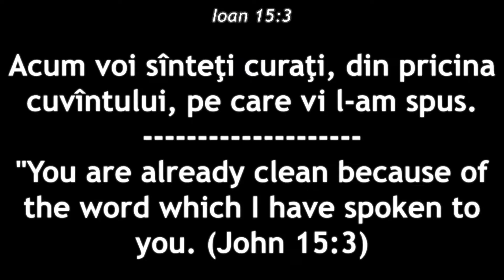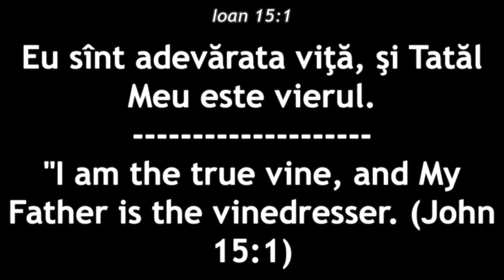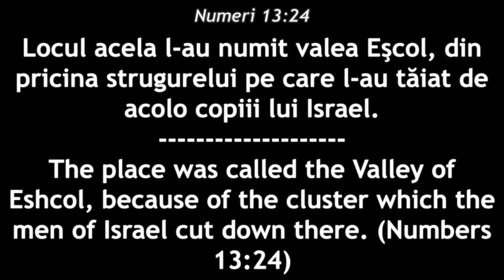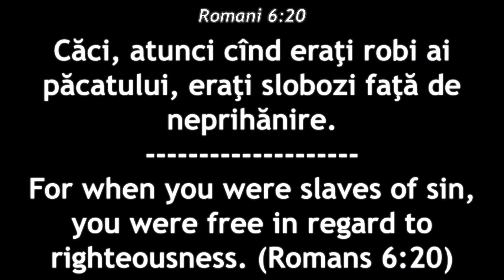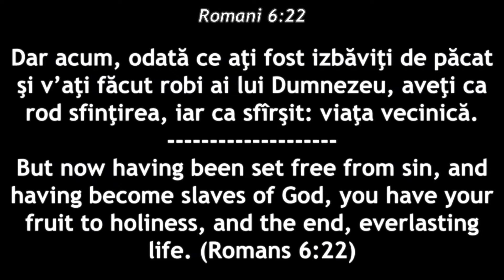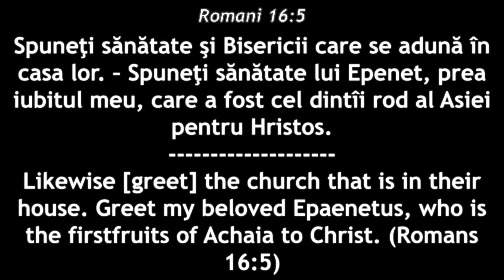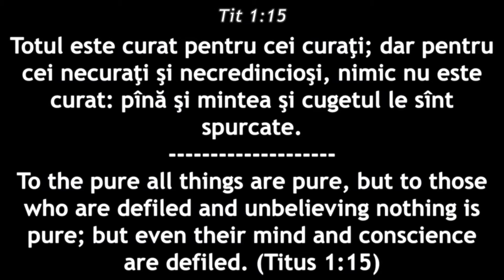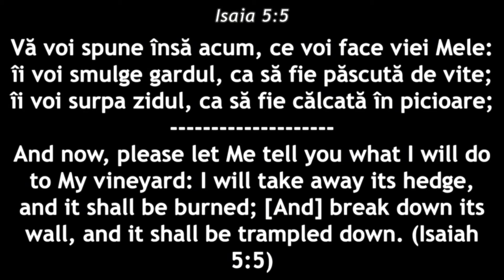Gabi Izsak - Biserica mladite in Hristos - Importanta rodirii